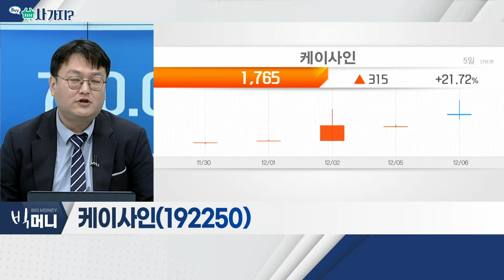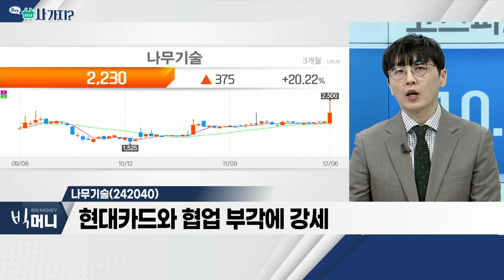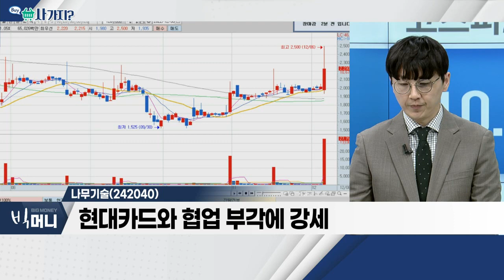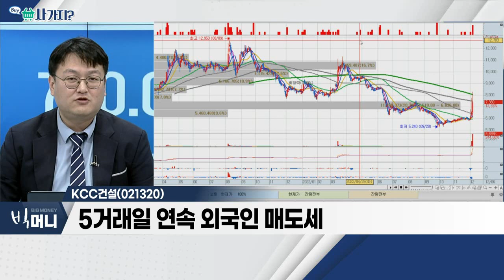케이사인(192250), 나무기술(242040), KCC건설(021320)_사가지 (20221206)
- 인증 사업 영위 보안 업체
- '페이코' 앱 고객 서명키 유출
- 보안 솔루션 관련주 상승

나무기술(242040)
- 애플페이 국내 상륙 '초읽기'
- 현대카드와 협업 부각에 강세

KCC건설(021320)
- 토목ㆍ건축ㆍ분양 공사 등 사업 영위
- 국토부 규제 완화 기대
- 5거래일 연속 외국인 매도세